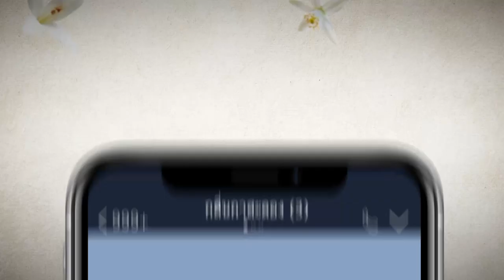Teaser แก้วกลางดง EP.2 (28_07_19) | ทำไมถึงอยากฆ่าพวกกู | Mello Thailand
การเข้าป่าของทรงเผ่าและการผจญสิ่งต่าง ๆ ในป่า ทั้งสัตว์ร้าย พวกล่าสัตว์ แก๊งค้ายา เมียวดีต้องแกร่งขนาดไหน ติดตามชมในแก้วกลางดง